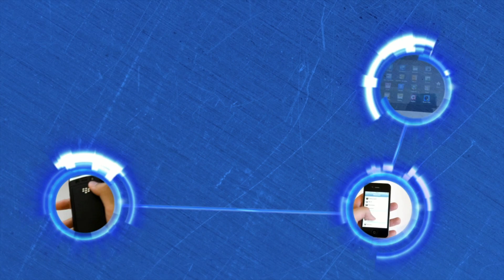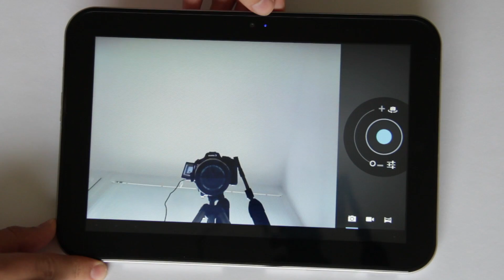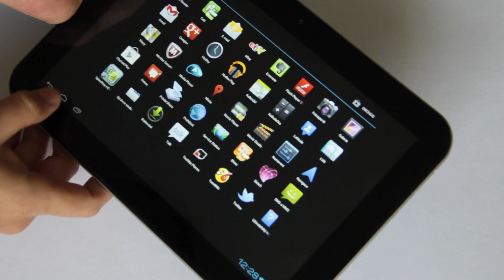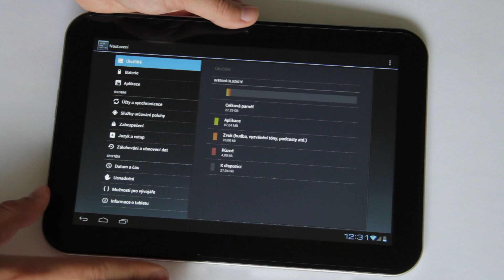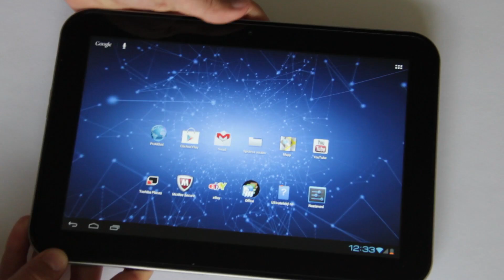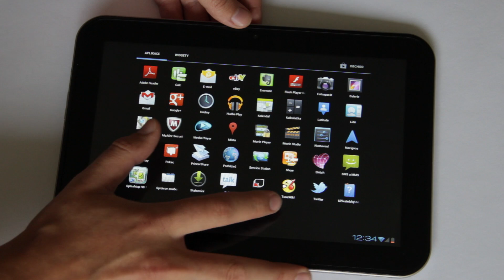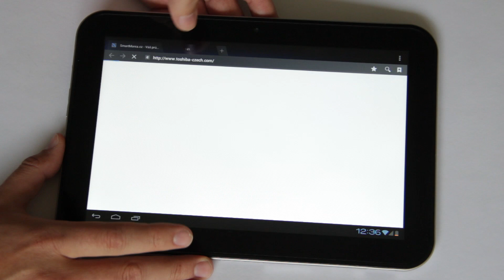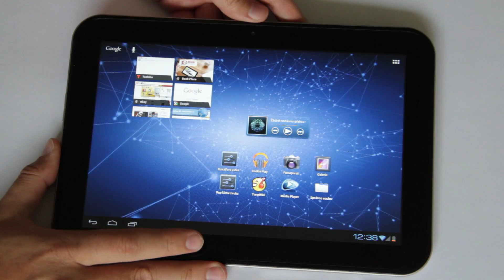Toshiba AT300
Toshiba AT300: Videopohled na nový tablet s Androidem 4.0 a 3G modulem. Další informace, recenzi a hardwarové parametry tabletu najdete na tak nás nezapomeňte sledovat. A pokud se vám video líbí, budeme rádi za kladné hodnocení :)